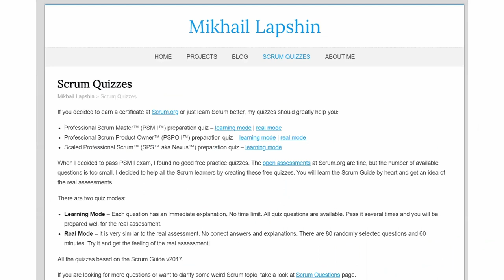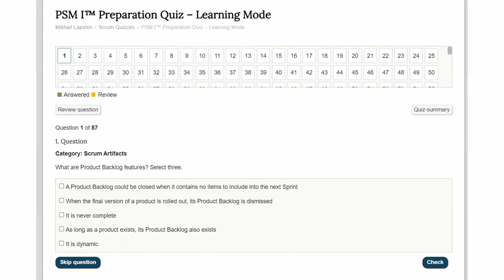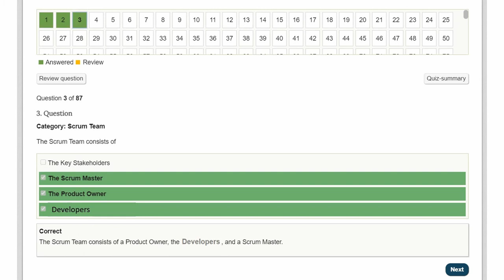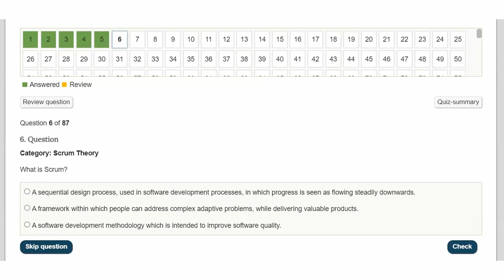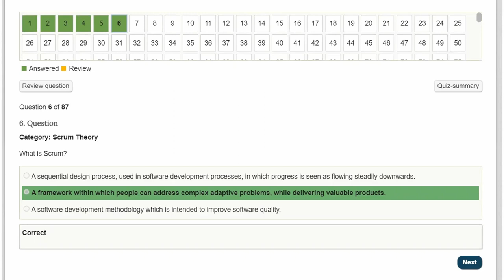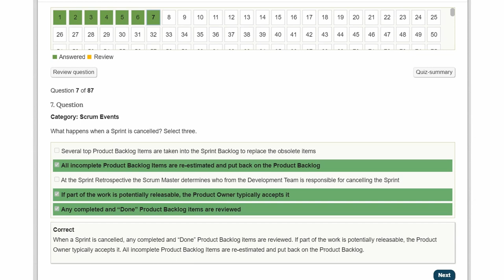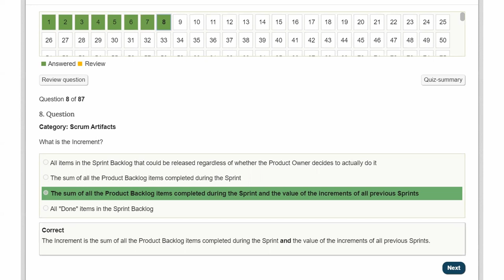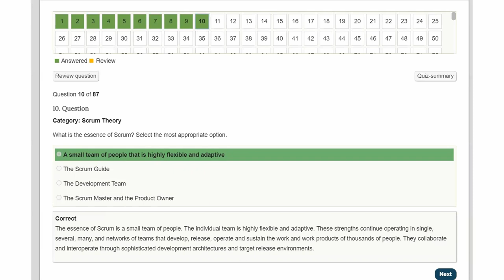PSM I™ Practice Exam - Mikhail Lapshin preparation quiz - Part 1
حسني عشري
Hosny Ashry